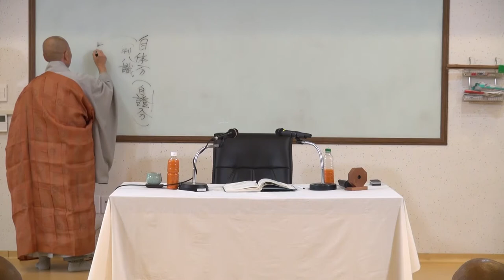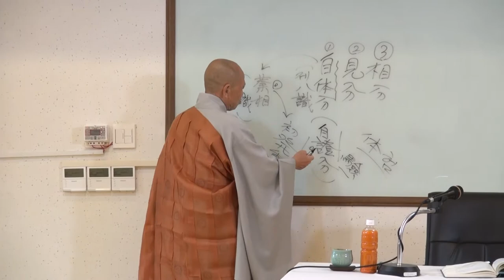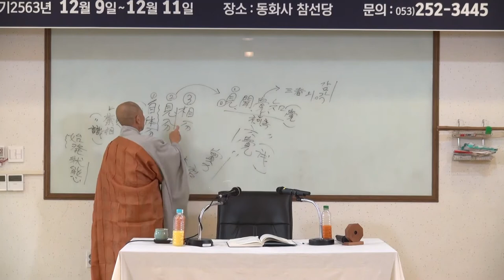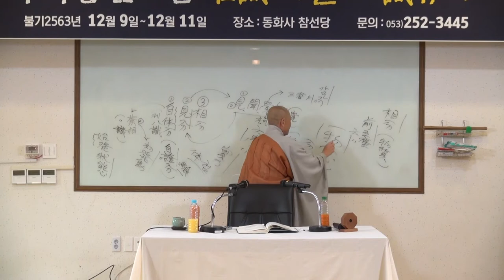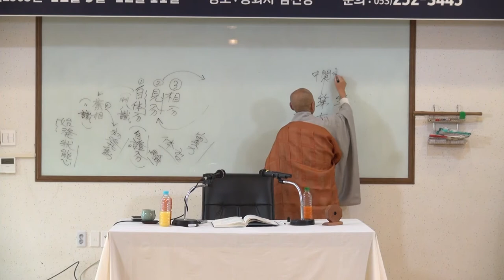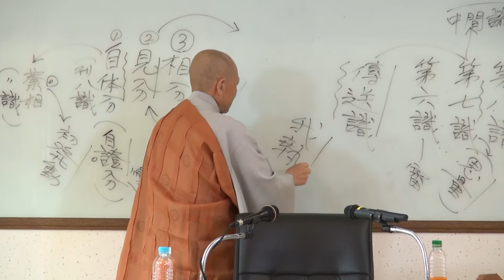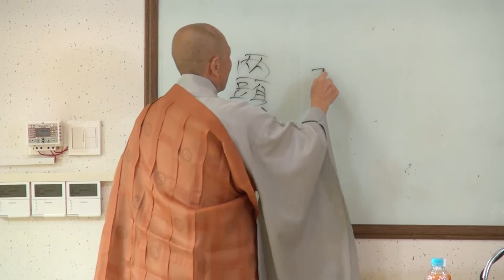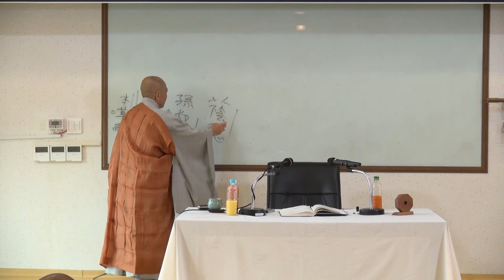05 각성스님 팔식규거 5회 칠식七識의 게송을 해설하다 1